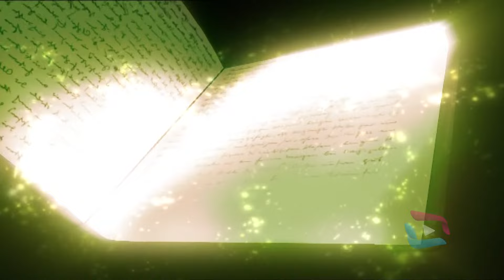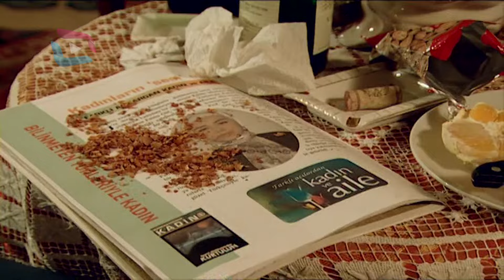Büyük Buluşma - Bölüm 94 | Sokağa Açılan Kapı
Hayata veda eden insanlar ölümlerinin hemen ardından Ferah Kapısı adlı mekana gelirler. Burada onların vicdanlarının yansıması olan Amil onlara geçmişlerini hatırlatır ve dünya yaşamında yaptıkları hataları ve iyilikleri hatırlatır. Onlara sorular soran Amil, cevapların arkasındaki yanıtları arar. Hayatını anımsayan ve hesabını veren insan, dizinin sonunda amel kitaplarını sağından ve solundan alma durumlarına göre ya cehennemme ya da cennete gider...